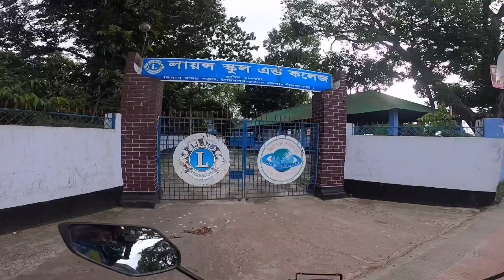My First Motovlog || Saidpur at afternoon